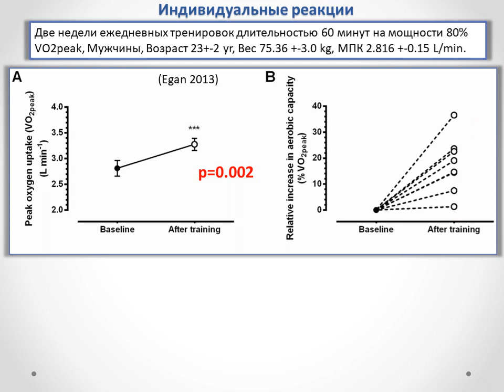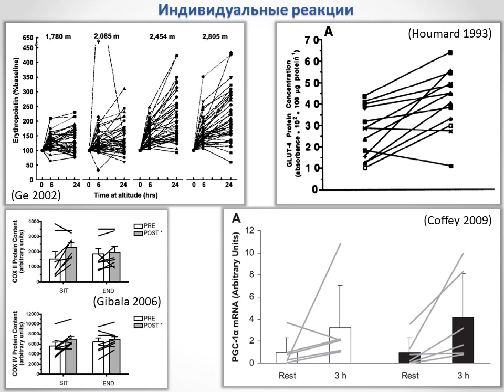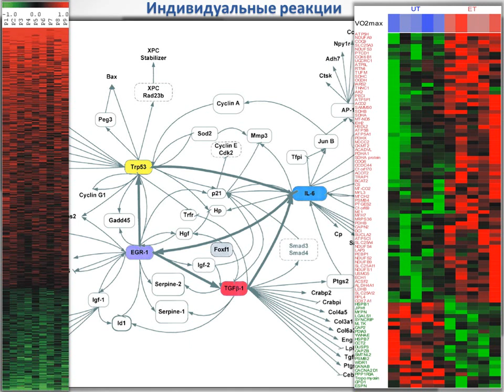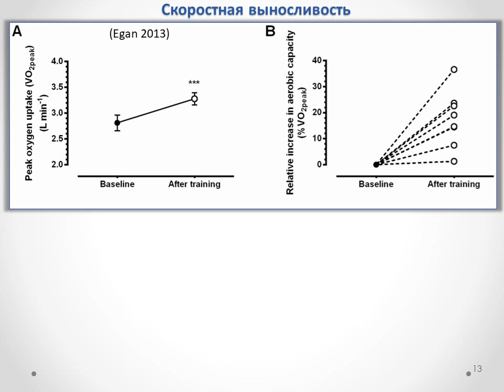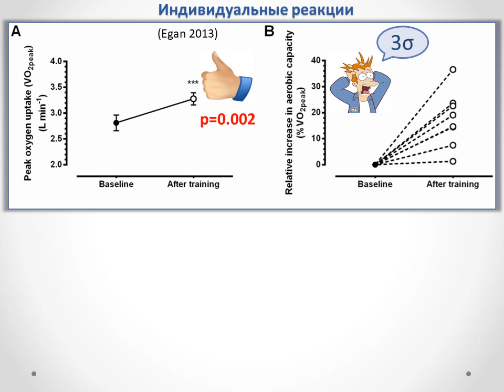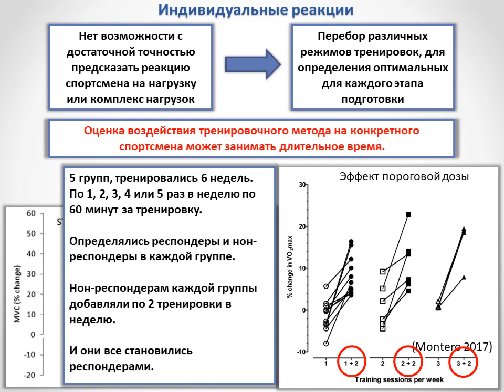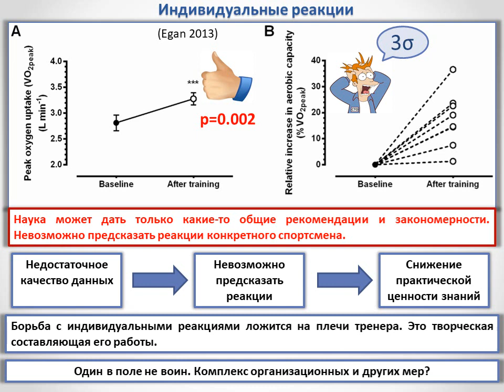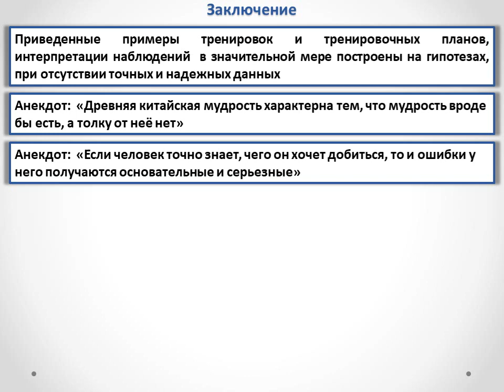Вертышев 2019, Тема 5, Индивидуальные реакции